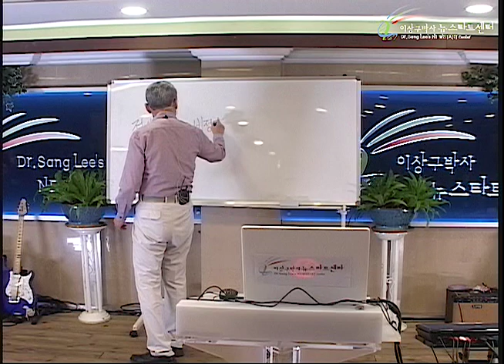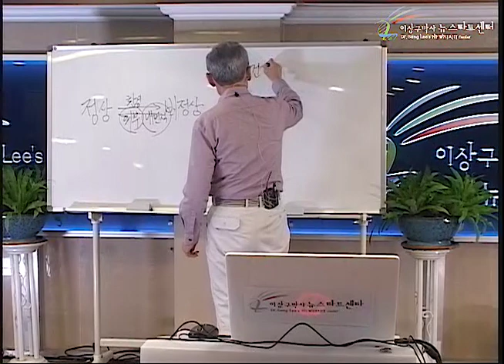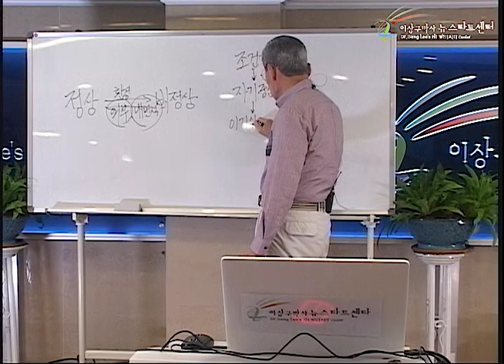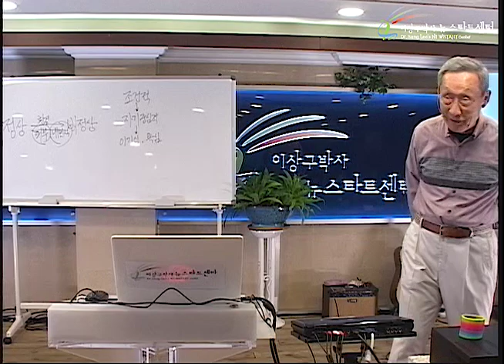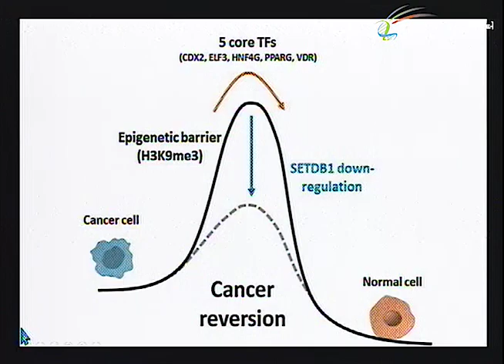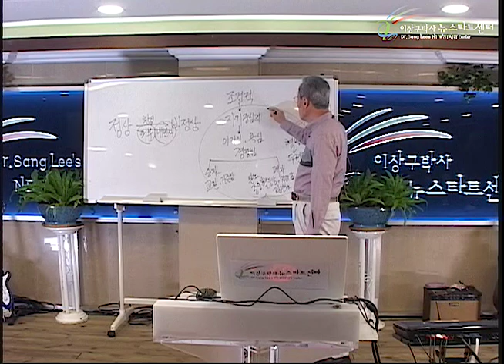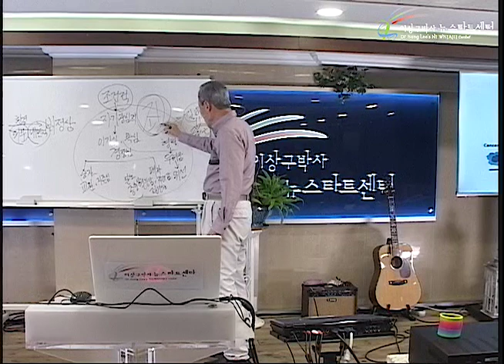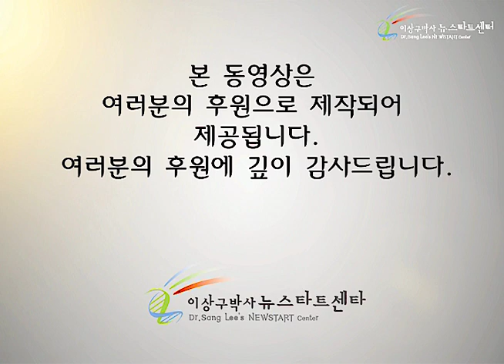R247 07 제4세대 항암제란